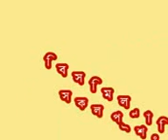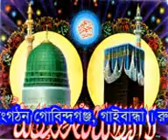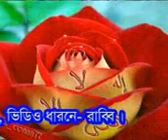MD BAUL MINTU 8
আমরা আপনার জীবনের ব্যস্ত সময় কে একটু বিনোদন দিতে উদয়মান কিছু প্রতিভাধর শিল্পীদের প্রতীভাকে তুলে ধরার চেষ্টা করে থাকি।

জীবনের সকল সময়ই মধুর সংগীত দোল দেয় না, সময় বিশেষে দুঃখ, বিদ্রোহ এবং উন্মাদনা সৃষ্টিকারী সঙ্গীতের প্রয়োজন অনুভূত হয়।
আমরা সাড়াদেশে সাউন্ড সিস্টেম সহ যেকোন ধরনের অনুষ্ঠান করে থাকি।

যেকোন ধরনের অনুষ্ঠানের জন্য যোগাযোগ করুন- 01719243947